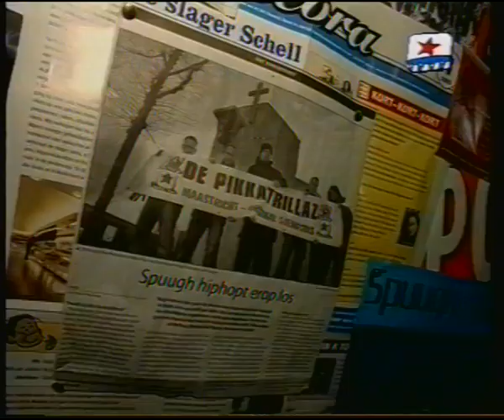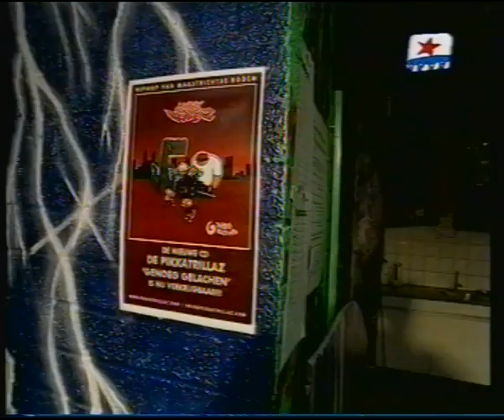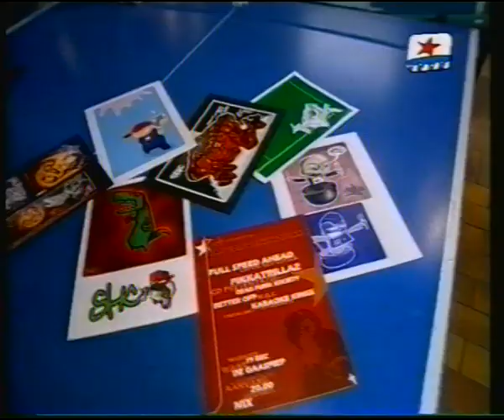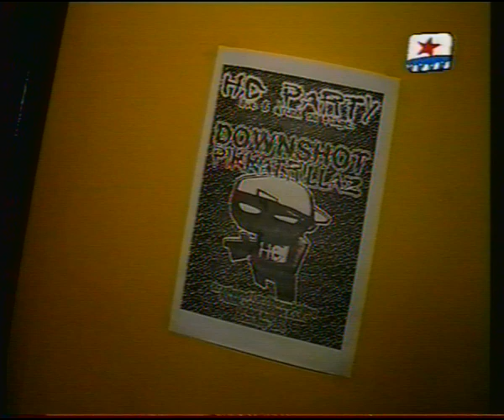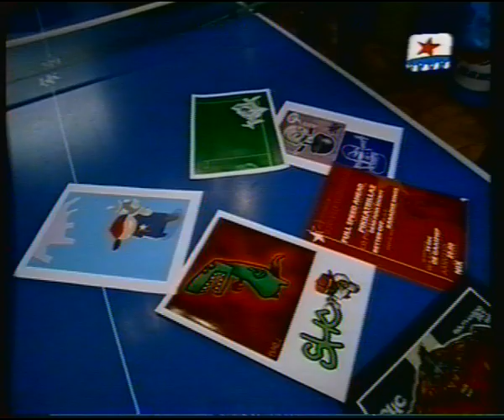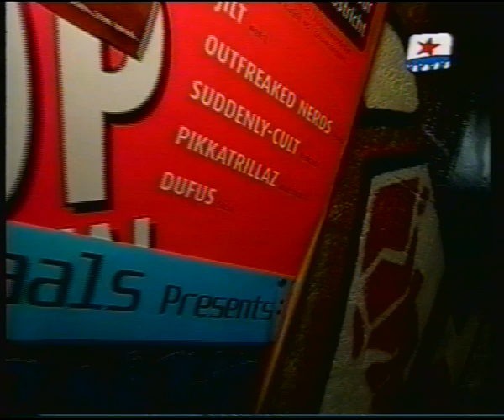Pikkatrillaz - TV Mestreech - Poort Waerachtig (2003-2004)